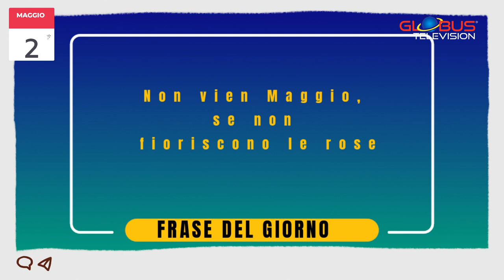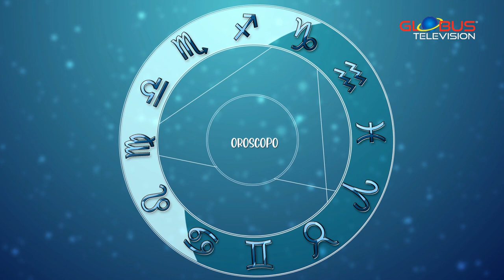OROSCOPO Appuntamento con le Stelle: 2 Maggio 2024 GLOBUS TELEVISION